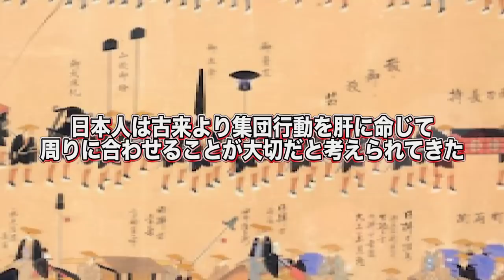【個性爆発】学生時代のヤンチャ組と陰キャ組に分かれてタピオカ作った結果www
8月18日開催のDJイベントの応募が始まりました🎉

8月の3大都市ツアーイベントの応募はこちらから❗️
日程↓
8月10日（福岡）
8月12日（大阪）
8月28日（東京）

【ビリは坊主w】寝起きで「U.S.A.」流して誰が1番踊れるか対決がヤバいwwwww

★再生リスト

★ED曲
「No Title」
↓ダウンロードはこちらから↓